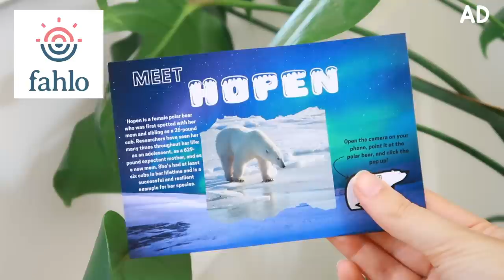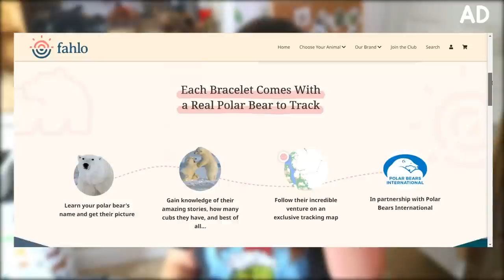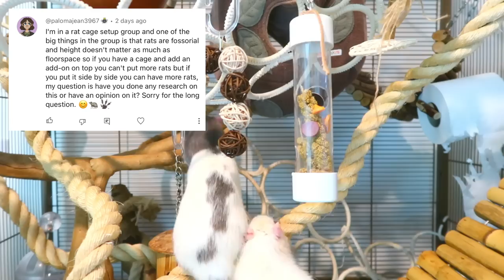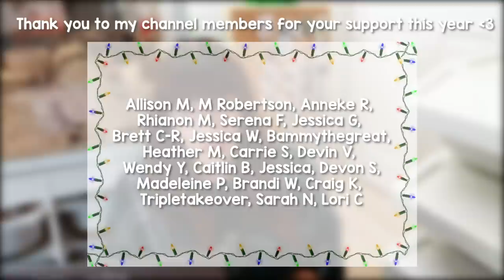Festive pet toys & when are we getting a puppy? | VLOG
🕒Timestamps 🕒:
0:00 Intro
1:28 Fahlo bracelets
2:43 New mice plans?
5:54 Rat Christmas toys
7:50 New toys in store
10:08 Update on the rescue
15:07 Q&A

Emiology
Unit 209
4 Blenheim Court
Peppercorn Close
Peterborough
PE1 2DU